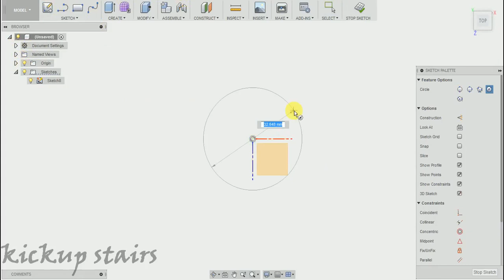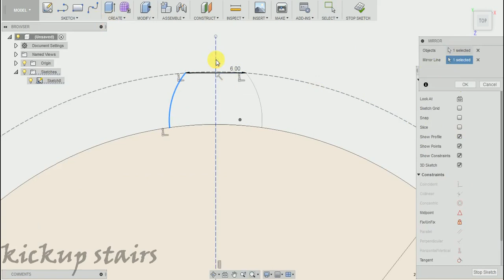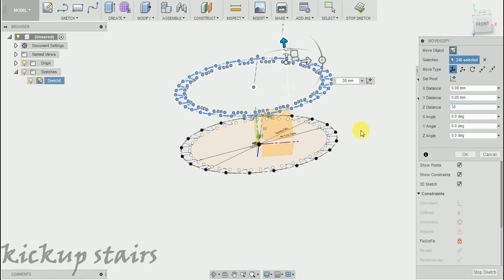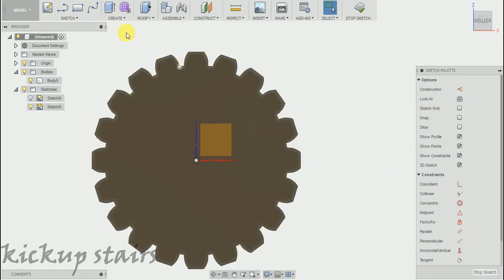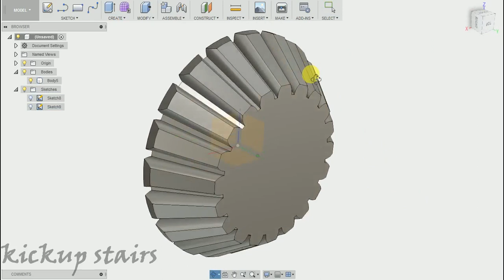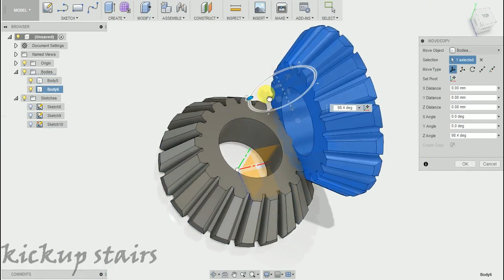BEVEL GEAR USING FUSION360 - LOFT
here you can how to create a bevel gear using simple steps in fusion 360